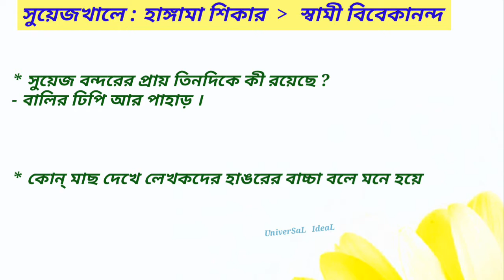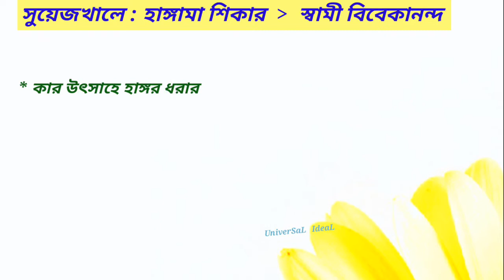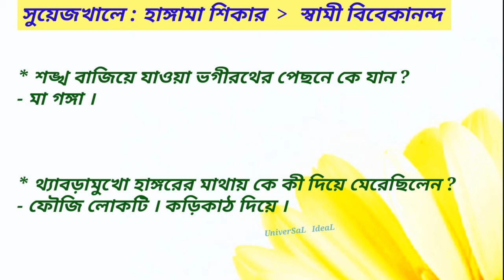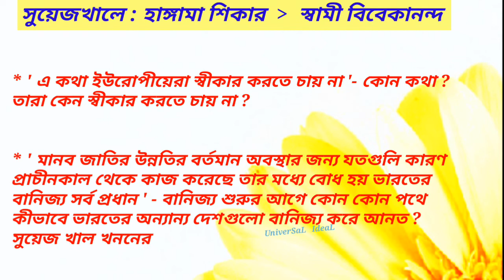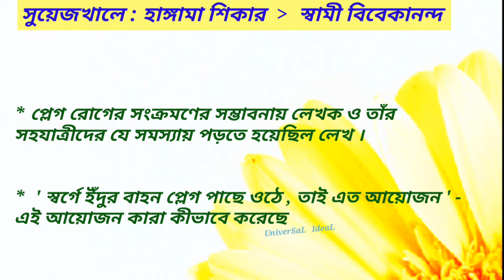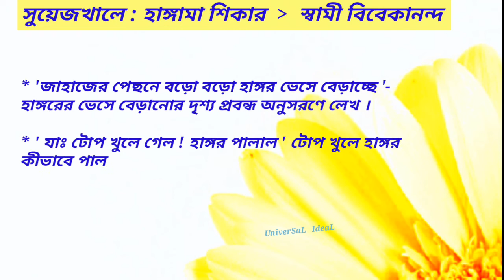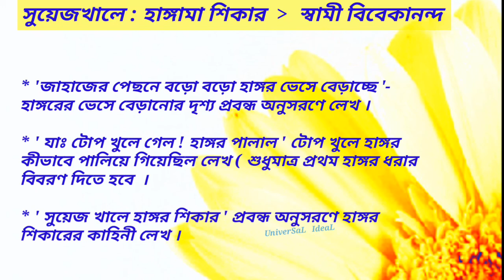সুয়েজখালে হাঙ্গর শিকার | স্বামী বিবেকানন্দ | একাদশ শ্রেণির বাংলা | class11 Suyejkhale Hangar Shikar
. একাদশ শ্রেণীর প্রিয় বাংলা বন্ধুরা এই চ্যানেলে তোমাদের স্বাগত জানাই

তোমাদের স্বামী বিবেকানন্দের লেখা সুয়েজখালে হাঙ্গর শিকার প্রবন্ধের  ছোট প্রশ্ন উত্তর ও বড় প্রশ্নের সম্ভাব্য সাজেশন  দেওয়া হল । কেমন লাগলো জানিও ।